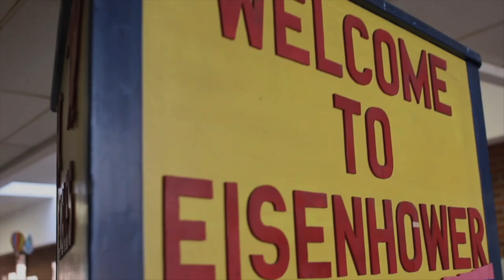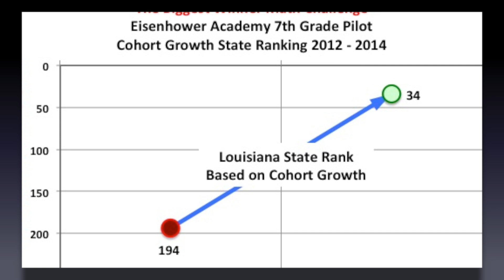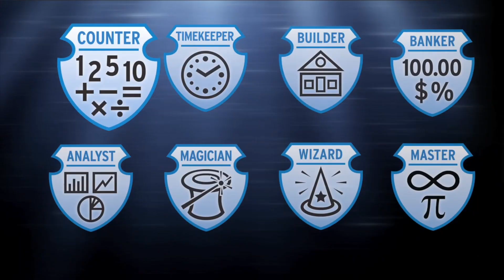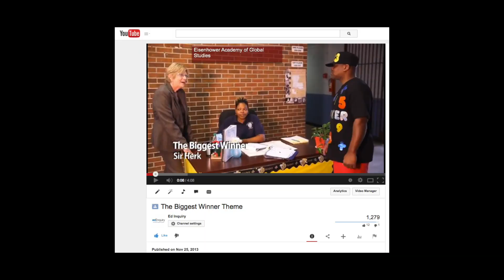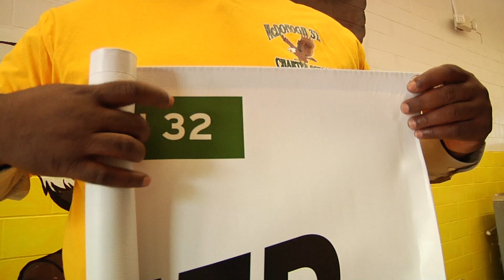The Biggest Winner Challenge - Update 072414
The Biggest Winner Pilot at Eisenhower Academy in New Orleans resulted in real growth in math performance. School Leaders are getting ready to launch the second year of The Biggest Winner, bringing its message of academic engagement to more students and starting it from day 1.

Expectations are high for Eisenhower this year and the school needs everyone to learn, qualify and win. John McDonogh 32 Charter School is joining in and stepping up to the Biggest Winner Challenge this year.